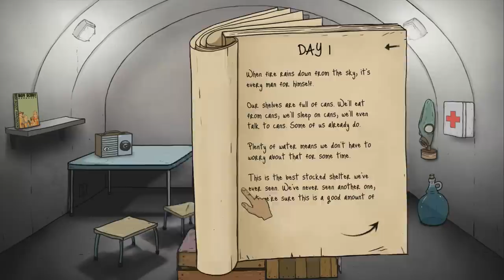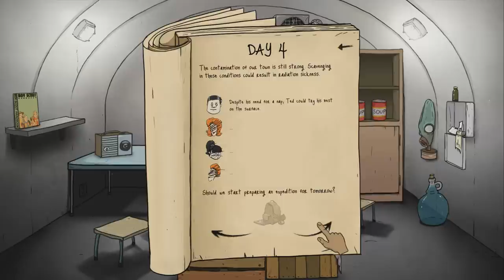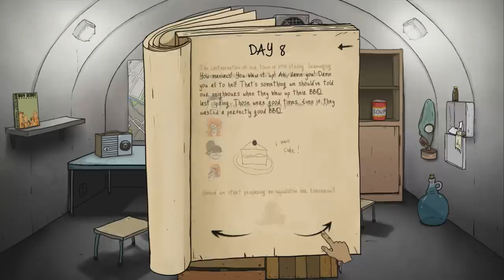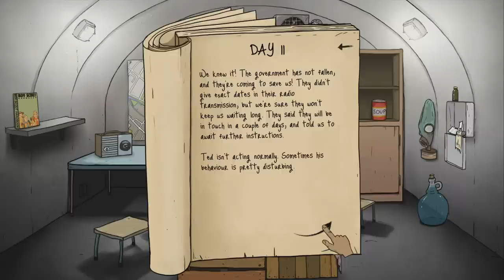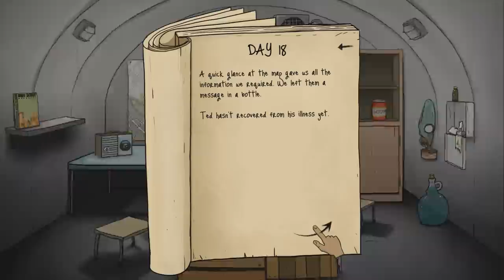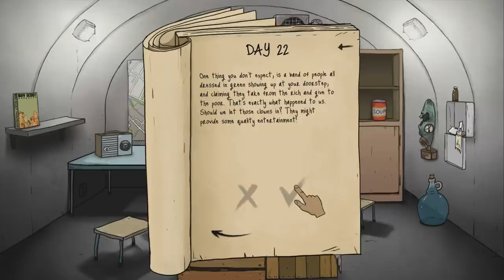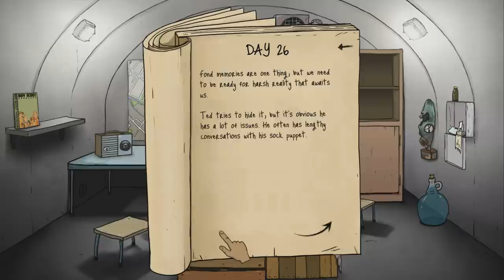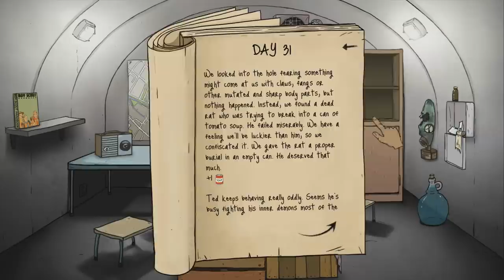60 seconds - Ep. 16 - The One Man Challenge! - Let's Play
Welcome to a new Let's Play of 60 Seconds! 60 Seconds is a game where you have 60 seconds to gather goods to take to your fallout shelter where you have to survive until you are rescued!

Good luck.